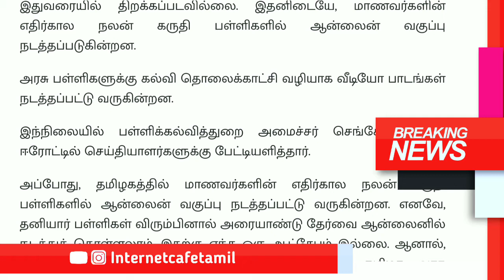தனியார் பள்ளிகளுக்கு அரையாண்டு தேர்வு - அமைச்சர் செங்கோட்டையன் அறிவிப்பு.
internet_cafe intetnetcafe_tamil தனியார் பள்ளிகளுக்கு அரையாண்டு தேர்வு - அமைச்சர் செங்கோட்டையன் அறிவிப்பு.